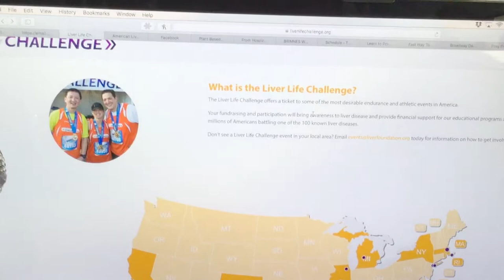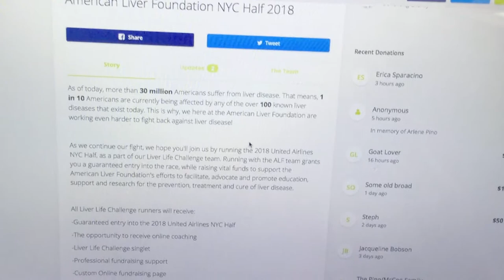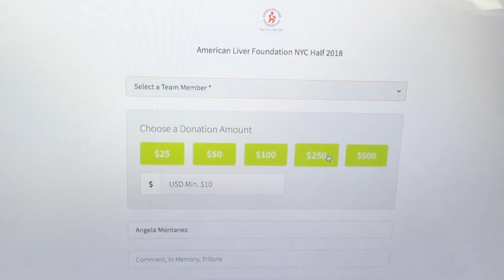Join My Team! United Airlines 2018 NYC Half Marathon and Liver Life Challenge.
Hey dolls!

The American Liver Foundation Liver Life Challenge 2018 United Airlines NYC Half Marathon is taking place March 18th, 2018 and I will be there! Come out and run with me. Join my team and support liver health research. I look forward to seeing you there!